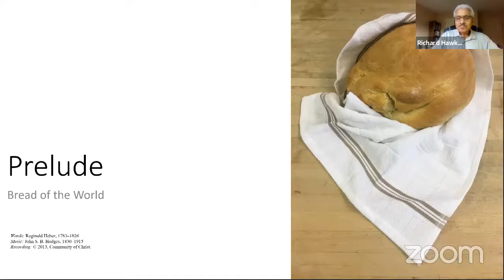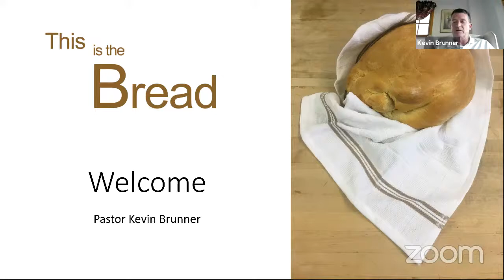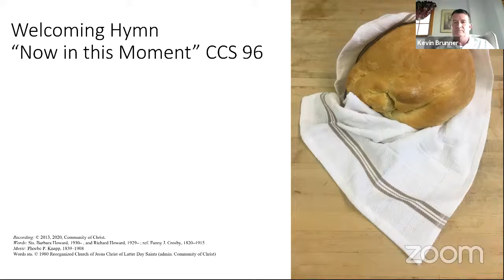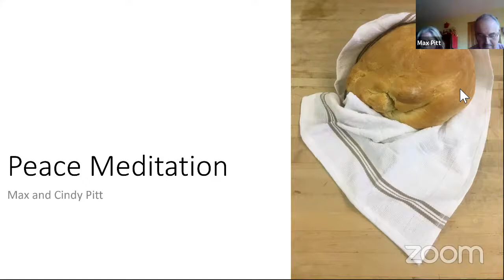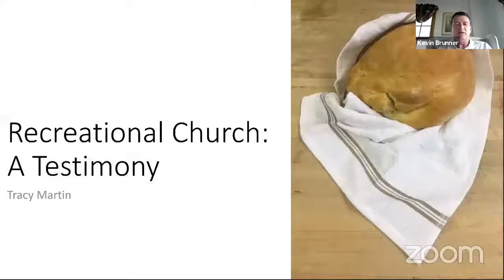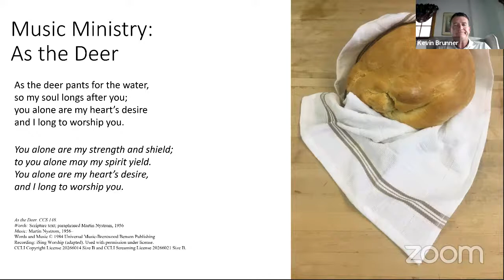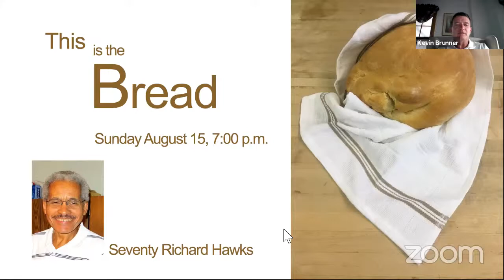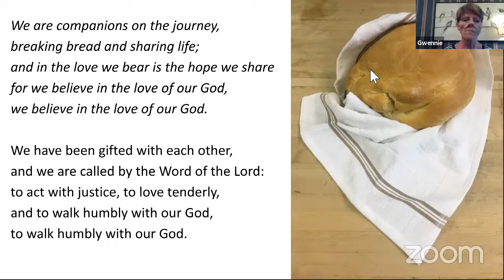MISSION : INSPIRATION - This Is The Bread - August 15, 2021